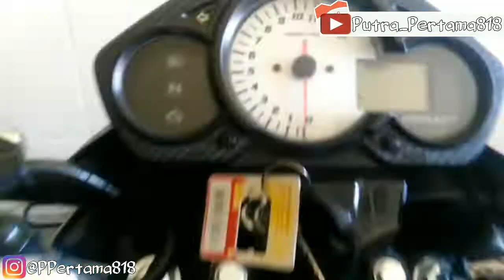Panggilan SAYANG ku untuk motor ku - old cb150r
Panggilan sayang ku untuk Motor ku , Honda old cb150r yakni bernama KAZAO . Semoga kalian bahagia selalu dan lancar rezeki nya. Aminnnn.